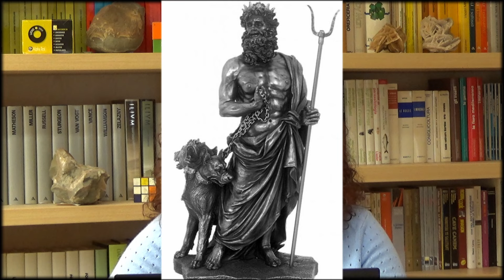Senso di COLPA e archetipi nel MITO greco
Ogni divinità rappresenta un archetipo ma anche il senso di colpa e allora nasce una domanda: se fossero gli dèi responsabili dell’agire e del patire degli uomini?